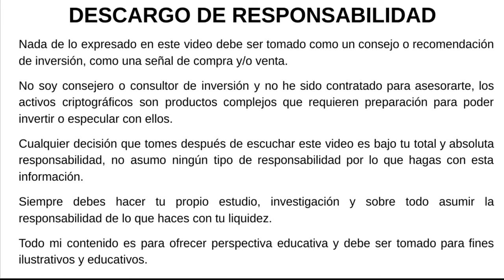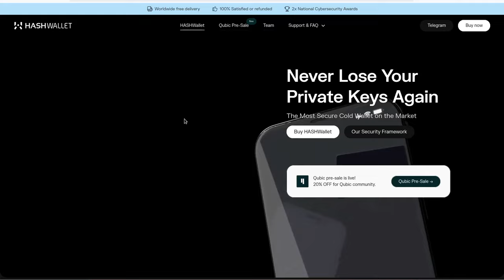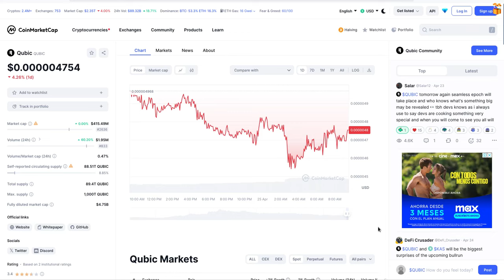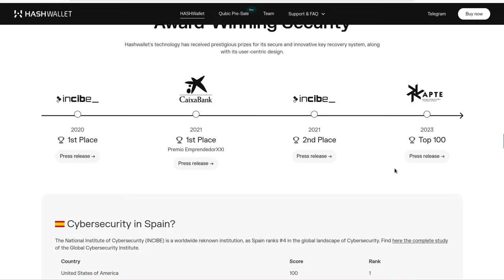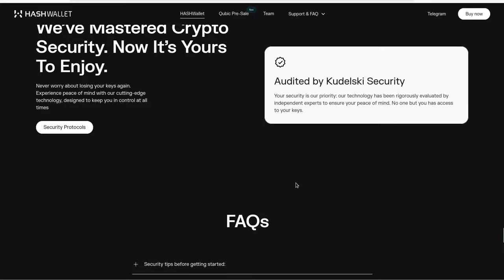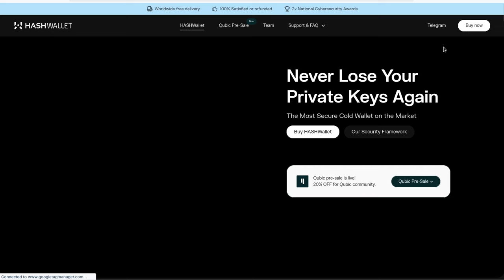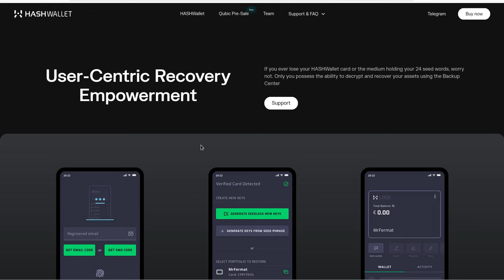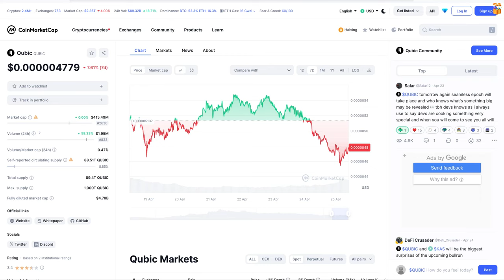HASHWALLET: La Cold Wallet que cubre todo incluso a QUBIC!!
Hola a tod@s, Bienvenidos a su canal 𝘾𝙧𝙮𝙥𝙩𝙤𝙣𝙤𝙢𝙮, en esta entrega les comparto a hashwallet la primera cold wallet que soporta a qubic y tambien soporta a mas de 11.000 cryptos en casi todas las redes existentes, sin bateria, actualizaciones, cables, puertos, muy parecida a la tecnologia de TANGEM esta genial.

⌚️Marcas de tiempo: Timestamps:
[00:00:00]  Introducción

◢ Atn. 𝖢𝗋𝗒𝗉𝗍𝗈𝗇𝗈𝗆𝗒